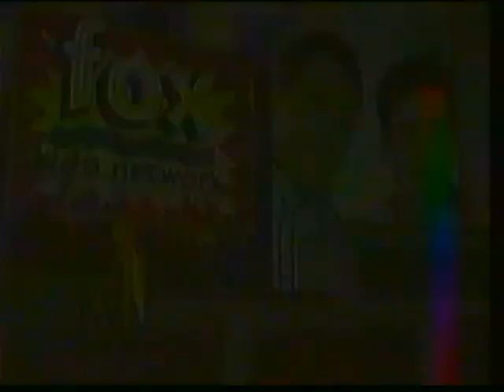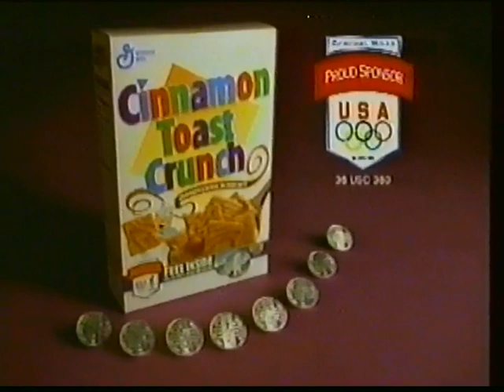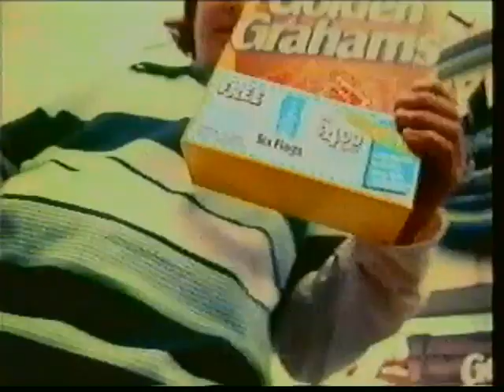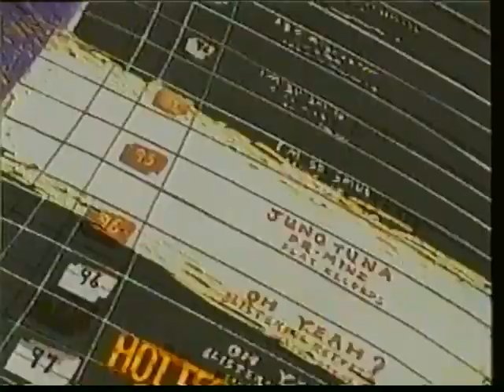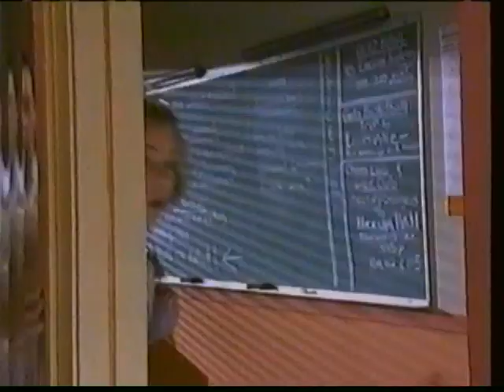Fox Kids commercials [June 25, 1996]